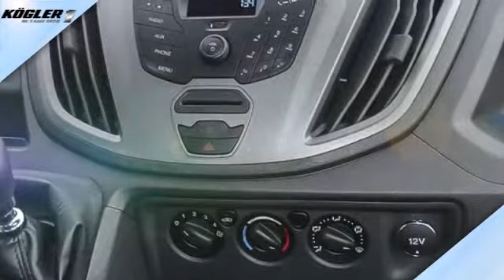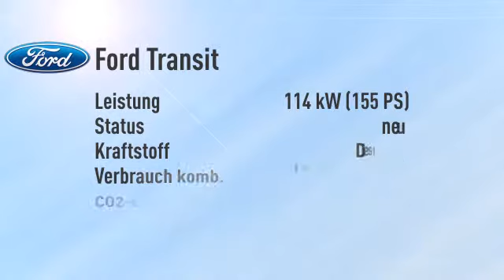Ford Transit Pritsche DoKa 470L4 -34%